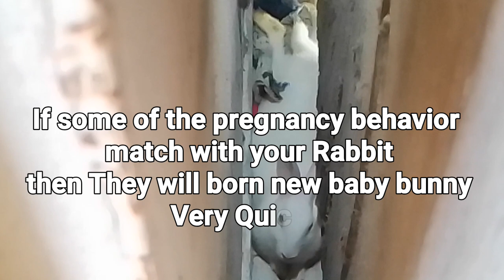Pregnant Rabbit Behavior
Pregnant Rabbit Behavior is an exciting things for Rabbit lover. By identifying some pregnant Rabbit sign you can easily know rabbit born new babies.